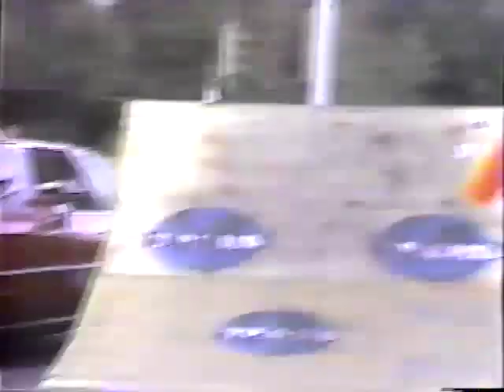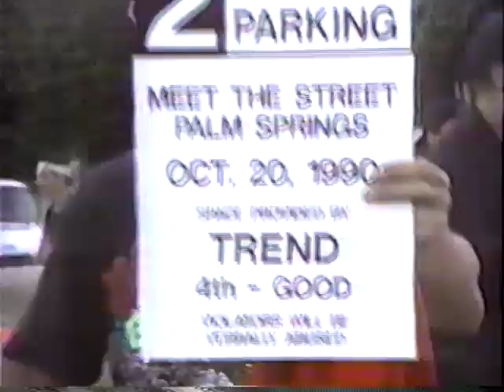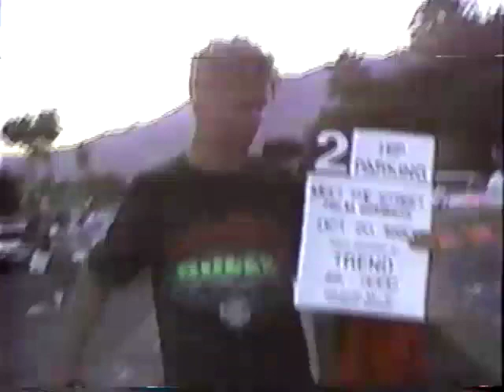2-Hip Meet The Street // Palm Springs // 1990 ( Spike Jonze, Chris Moeller, Jay Miron & More!)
Big thanks to Eben Krakau for the footage!